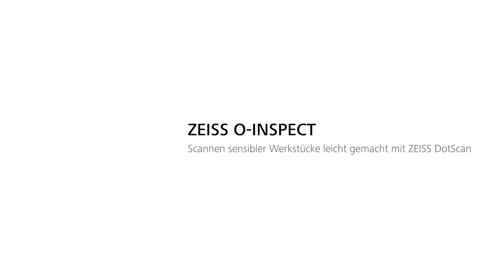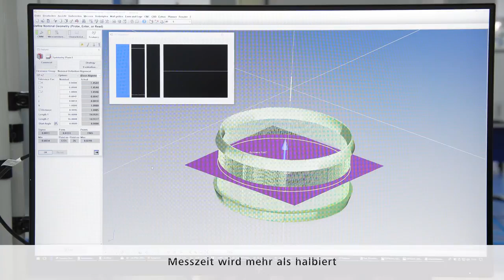ZEISS DotScan: Optischer Sensor für berührungslose Präzisionsmessung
Der ZEISS DotScan, ein chromatischer Weißlichtsensor, ermöglicht die berührungslose Erfassung der Topografie von empfindlichen, spiegelnden oder kontrastarmen Werkstücken. Diese Messtechnik ist besonders vorteilhaft, wenn herkömmliche optische Sensoren an ihre Grenzen stoßen.

Entdecken Sie im Video die vielfältigen Einsatzmöglichkeiten des ZEISS DotScan wie Sie damit Ihre Messprozesse verbessern können. Erleben Sie die Präzision und Flexibilität, die der ZEISS DotScan in Ihre Qualitätssicherung bringt.